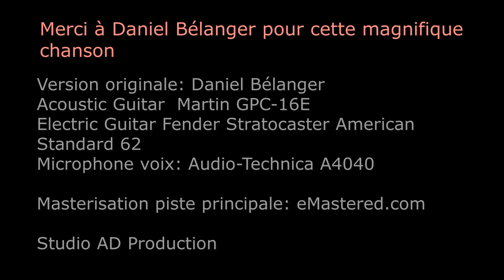La folie en quatre Daniel Bélanger Cover AD